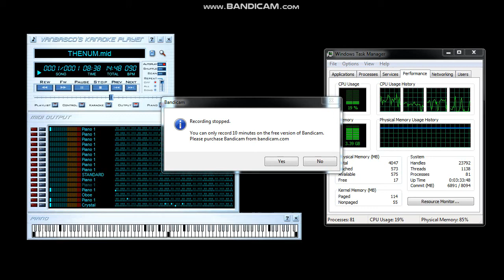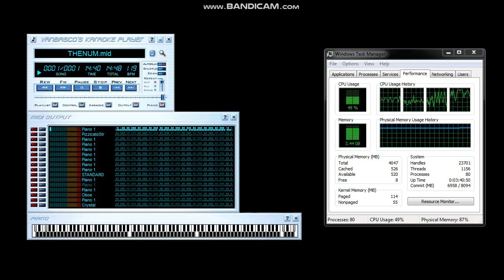[BLACK MIDI/VBKP] Piano Elipse - TheNumPad 202.45 Million Notes (Part 2)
Made by: Piano Elipse
Original author video:
Technical Information:

MIDI Filename: THENUM.mid
MIDI Size: 1.55 GB
MIDI Note Count: 202,425,795
Soundfont used: Fluid R3 GM